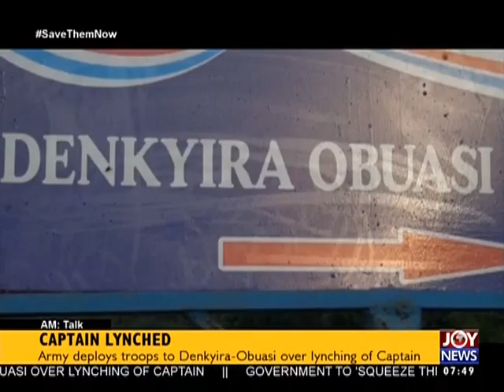Mistaken Identity - AM Talk on Joy News (30-5-17)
Army Officer lynched and burnt as armed robber.